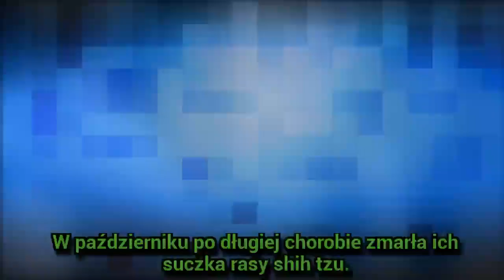Partnerka Stana Borysa prosi o wsparcie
Partnerka Stana Borysa prosi o wsparcie - Pomponik.pl - Nic nie zapowiadało dramatycznych zdarzeń. Stan Borys (77 l.) w ubiegłym tygodniu zasłabł i został przewieziony do szpitala. Dziś bliscy proszą o modlitwę. - Pomponik.pl
Gossip o gwiazdach ze świata polskiego i światowego show biznesu. Zobacz najnows